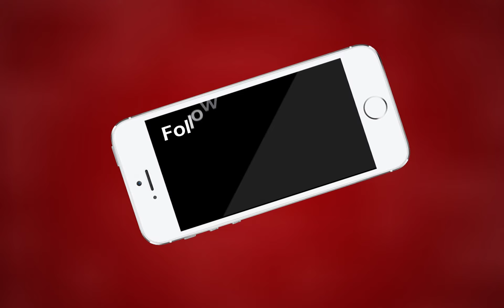जीआरपी थाना पुलिस के जवान सुमेर ने दिखाई दरियादिली | MTTV INDIA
जीआरपी थाना पुलिस के जवान सुमेर ने दिखाई दरियादिली

चार-पांच तोले की ज्वेलरी व अन्य समान वाला मिला बैग सौंपा मालिक को

जोधपुर निवासी फिरदौस का बैग रह गया था अजमेर स्टेशन पर

फ़िरदौस परिवार के साथ लोंगिया स्थित परिचित की शादी में पहुंची थी